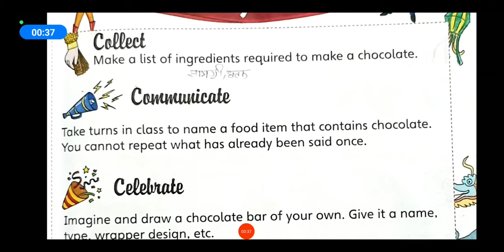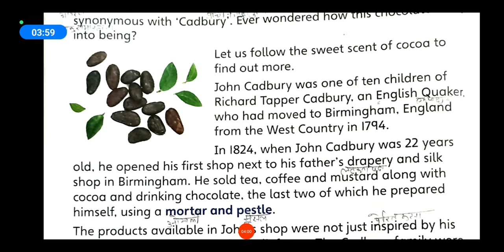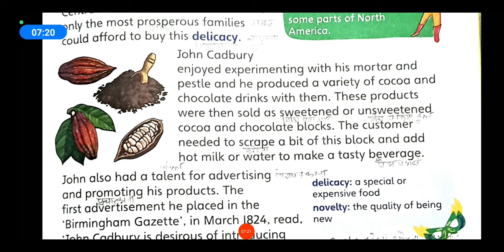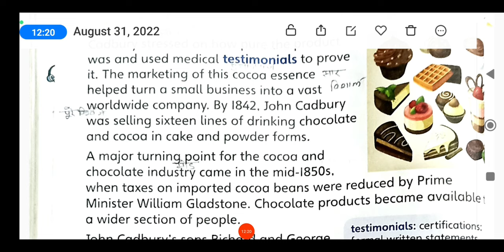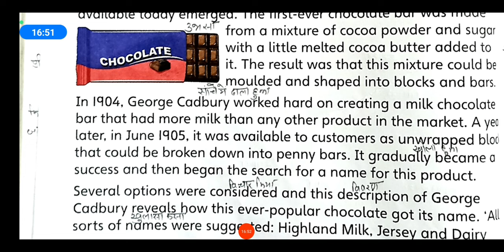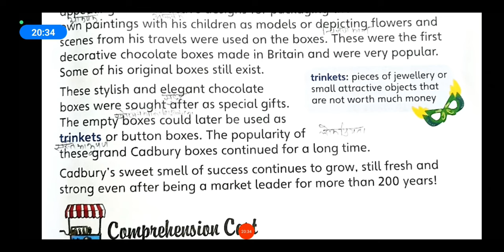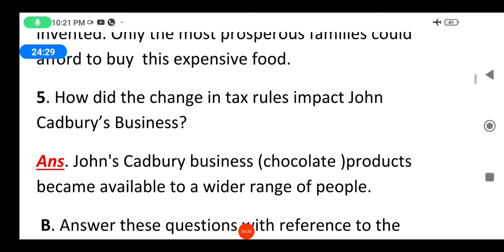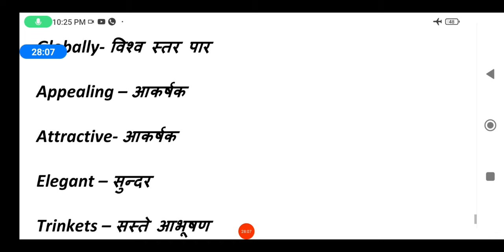The Chocolate Factory। Explanation with Question Answer। class 5।chapter 6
The chocolate factory explained line by line
with question answer.
new english carnival book
class 5
chapter 6